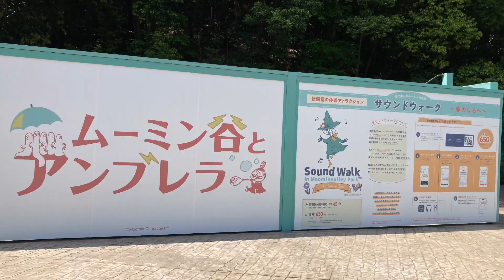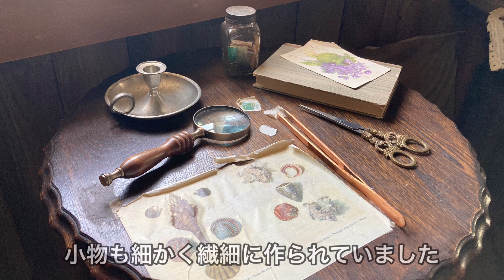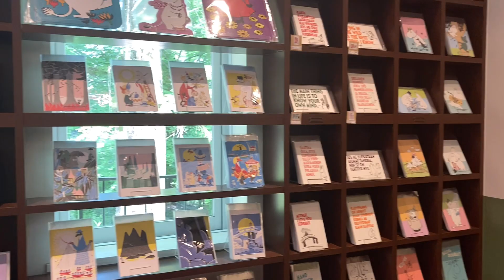2023年春大好きなムーミンに会いに行きました♪今回テーマ『ムーミン谷とアンブレラ』たくさんの傘の下で道路の上には虹色の影ができており、虹の上を歩いているようでした🌈ムーミンバレーパーク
2023年4月28日／大好きなムーミンに会いに行きました♪

今回のムーミンバレーパークは『ムーミン谷とアンブレラ』
たくさんの傘の下で道路の上には虹色の影ができており、
まるで虹の上を歩いているようでした🌈

ここ宮沢湖の風景がきれいで、
とてもリラックスできます
何度も訪れたくなる場所です